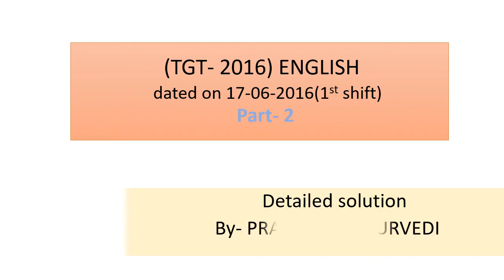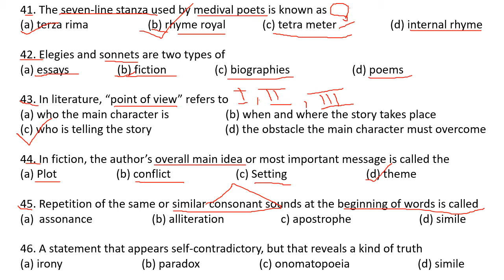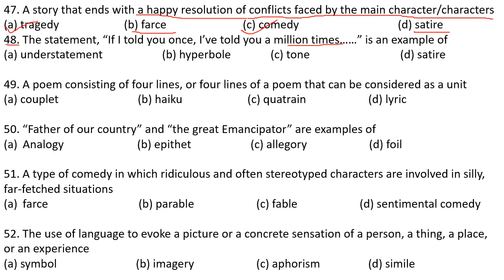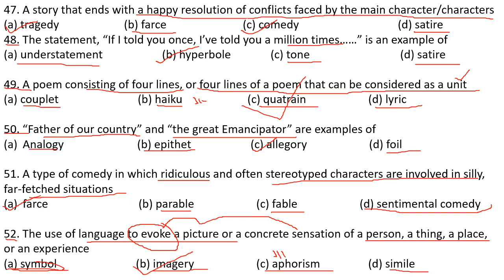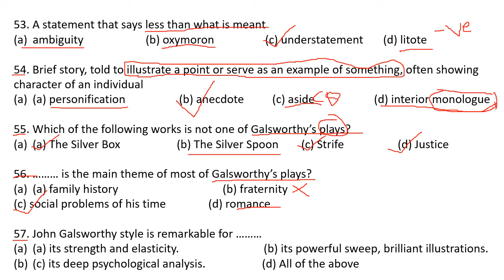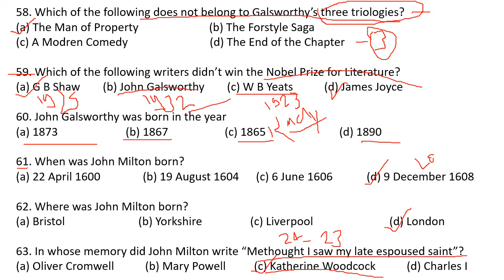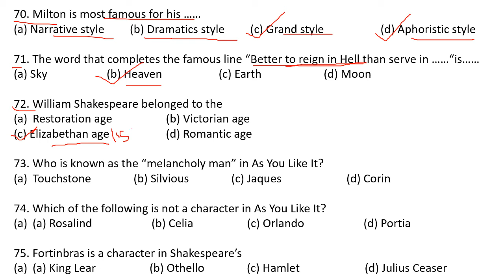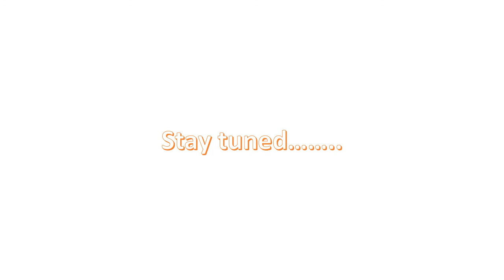TGT 2016 ENGLISH Part 2( Detailed solution)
this will help you in understanding literary terms satire, tragedy, comedy, farce, satire , figures of speech like simile, metaphor, personification, litotes, apostrophe etc.
John Milton, John Galsworthy Wordsworth.